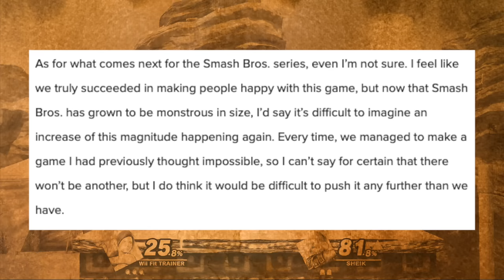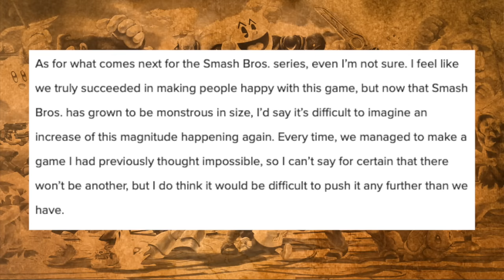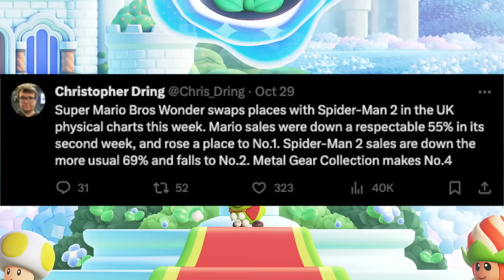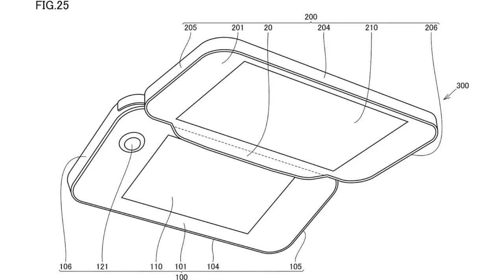Nintendo Switch 2's Latest News + Super Smash Bros.'s Future!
We need to talk about the latest on Nintendo Switch 2, more goodness for Mario Wonder, and the future of the Super Smash Bros. series!

Thank you everyone for your continued support!

00:00 - Intro
01:04 - Sakurai Talks About the Next Smash Bros. Game!
05:16 - Super Mario Bros. Wonder Sales Update!
08:16 - The Latest Nintendo Switch 2 News...